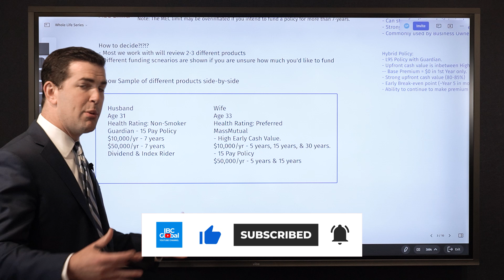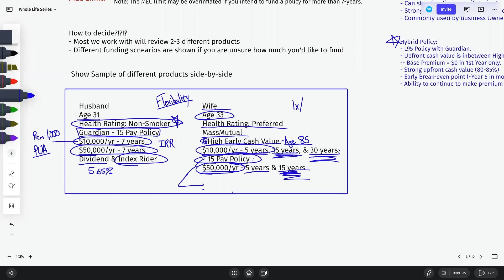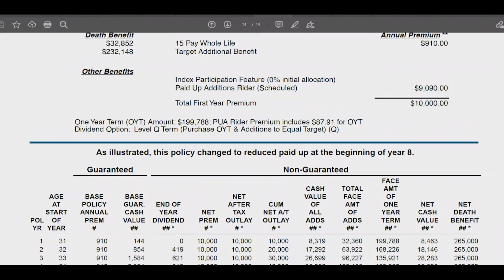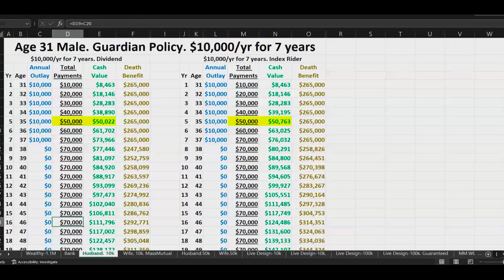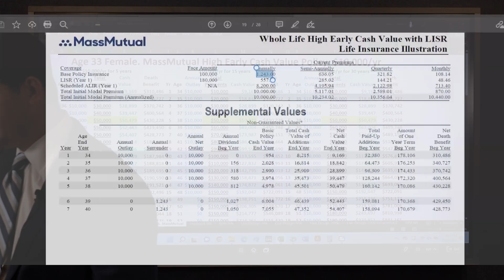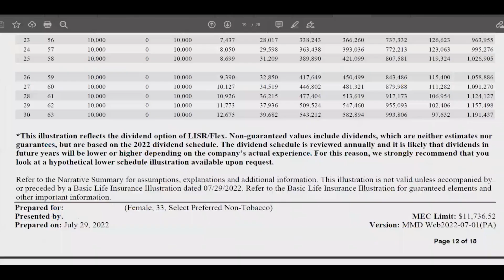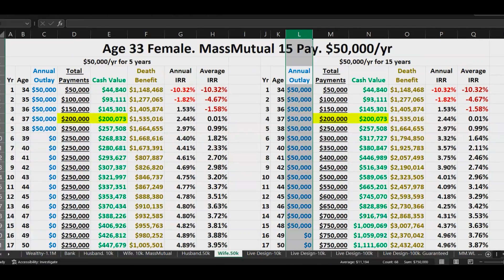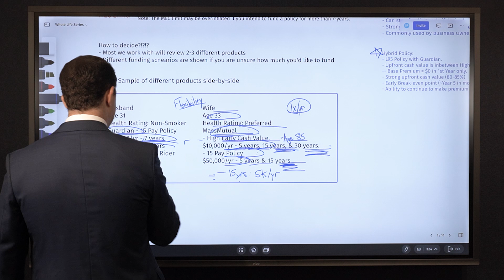How to Choose The Best Whole Life Policy for YOU: A Husband & Wife Example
* At the 4:12 mark, the Mass Mutual & Guardian flexibility video is available to clients working with  Insurance Business Concepts (IBC) Global.